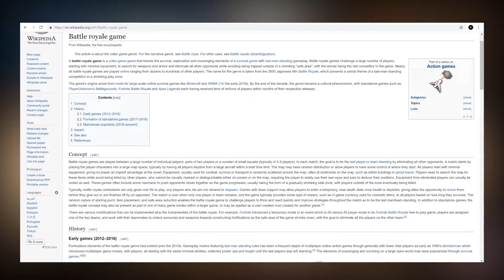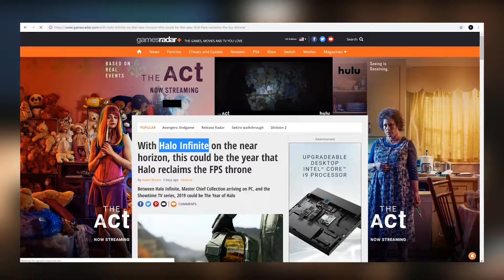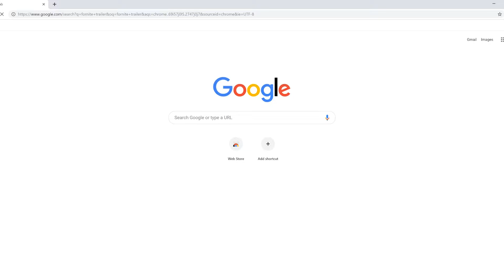Chief doesn't get Battle Royal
GamerID's:
Xbox - King Krondoe ||| Playstation - KingKrondoe ||| Steam - King Krondoe ||| Epic Games - RKosmik
Socials: